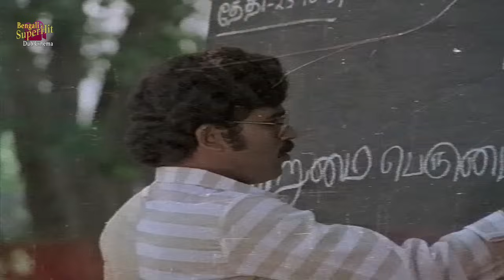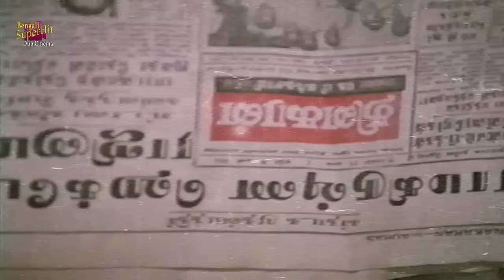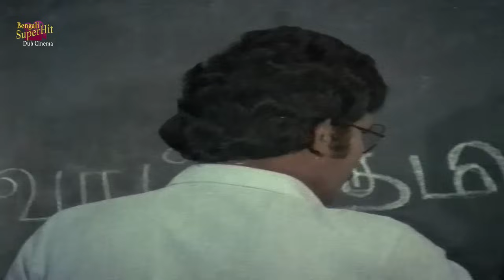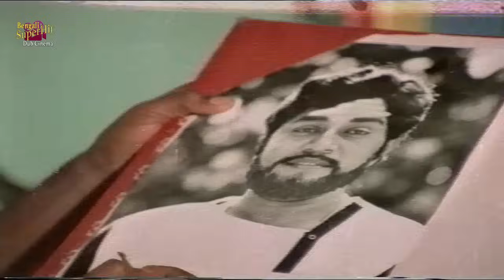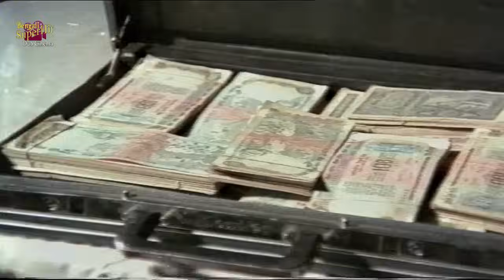Latest Bangla Movie 'Sarpo Kanya' | Ravi , Ambika , Arjun | Snake Movie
Watch the sarpokanya , starring

Movie Credits :
Film.      :   Sarpo Kanya (সর্প কন্যা)
Director :   Ram Narayan
Starring :   Ravi , Ambika , Arjun Etc
Music Director(s) : Shankar Ganesh